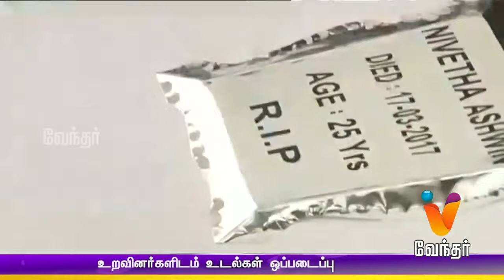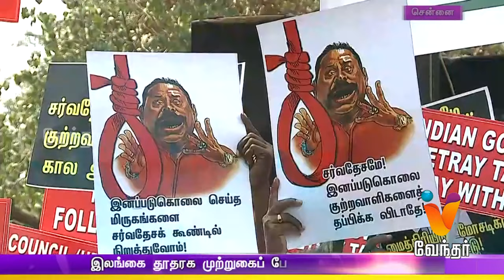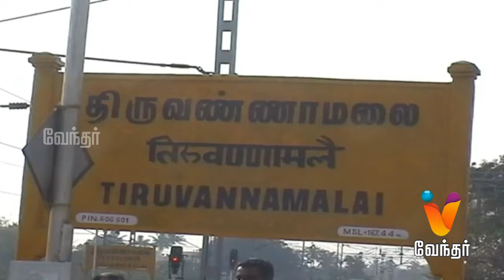News Night 7.30pm (18.03.2017)